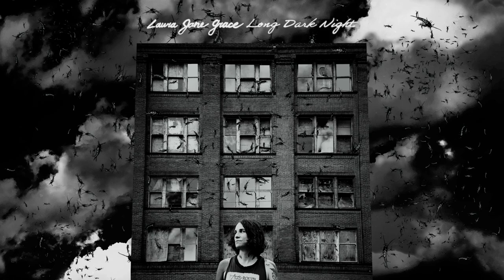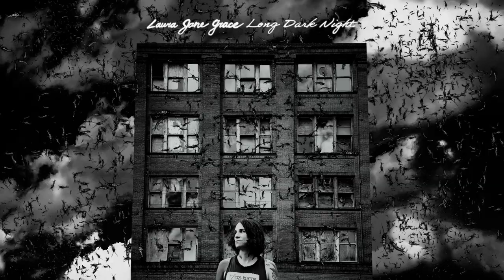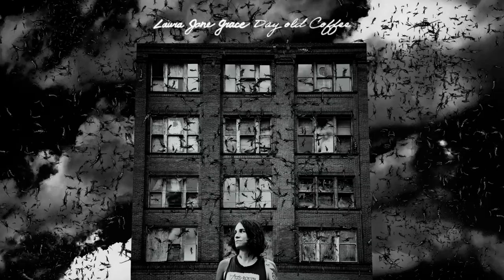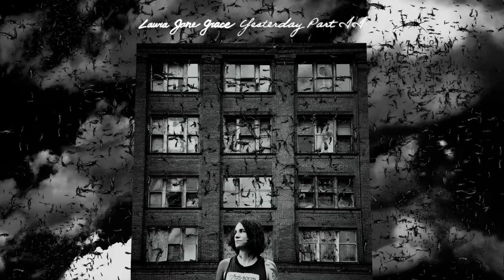Laura Jane Grace - At War With The Silverfish [FULL ALBUM STREAM]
“These are songs of late night madness and loneliness, orphan songs that came wandering in looking to feed like insects,” Laura Jane Grace says of her new EP.

Half recorded at Grace’s TinyQuietStudio in Chicago and half recorded at Electric Eel in St. Louis, and mixed by her Devouring Mothers bandmate Marc Hudson, At War With The Silverfish finds Grace in a range of stripped-back, poignant modes that amount to an honest and holistic account of our shared humanity. Unafraid to spotlight open wounds and tangled feelings, Grace conveys the distinctive pluck that has defined her work with Against Me! and The Devouring Mothers, but with the intimate energy of home recording with an acoustic guitar. The album is not a clarion call, but a tender invitation. It is a necessary capsule of a woman’s artistic pulse; love, longing and loneliness told in affecting turns of phrase.

Reflecting on the album’s interiority, Grace acknowledges the universal nature of many of its themes — how her highly personal accounts bloom into broader human connection. “I've learned that if you share your experience with good intentions that the universe will always surprise you with abundant return,” she says. “Every song is an act of faith; you don't necessarily know why you're singing it other than you know you've got to sing it.”

At War With The Silverfish is available digitally September 22, 2021 with physical arriving May, 20, 2022.

1. Three of Hearts (0:00)
2. Lolo 13 (1:38)
3. Long Dark Night (4:19)
4. Electro-Static Sweep (6:17)
5. Day Old Coffee (9:40)
6. Smug FuckFace (10:53)
7. Yesterday Pt. II (12:20)